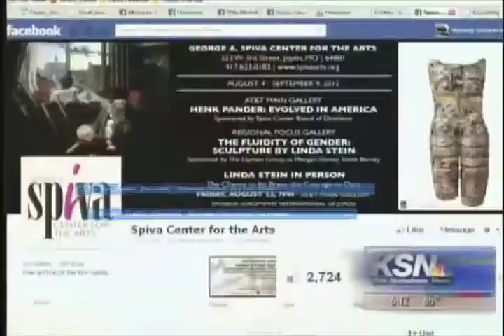SpivaYouTube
“Stein’s Exhibit At Spiva” with Lori Marble, KSN/NBC TV News, MO. Aired August 23, 2012.

Help fight for gender justice!